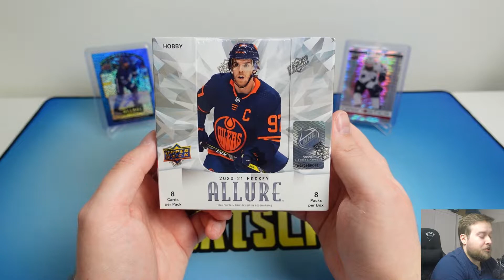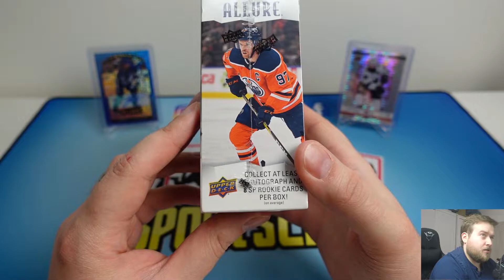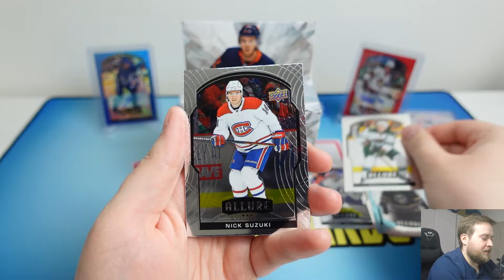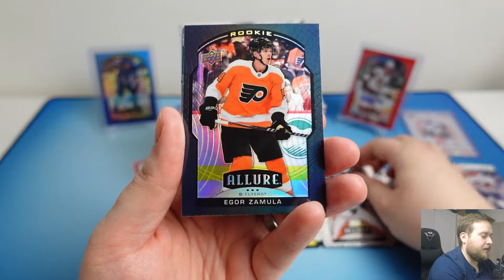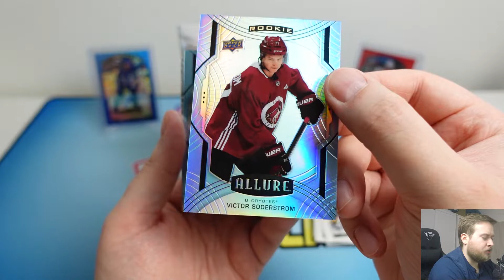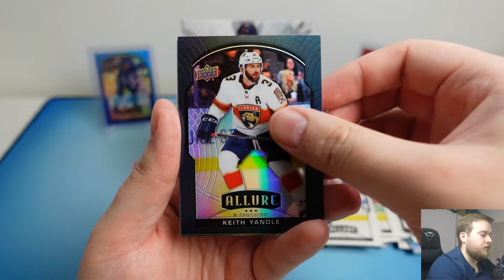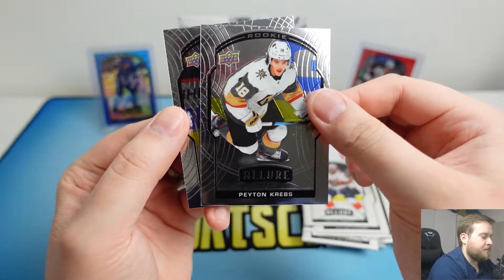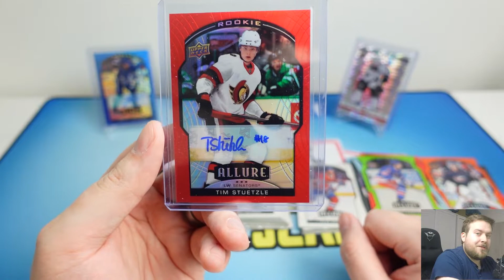ALLURE 20-21 HOBBY BOX! Konečně pěkná trefa! Hokej karty! Rookie hit! Unboxing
Dnes si otevřeme hobby box Allure 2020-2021!

Na co se můžete těšit? NHL, Fotbalu, NFL a NBA rozbalovačky boxu (box breaks). Rozbalování a hodnocení produktů (product reviews, sports card unboxings). Nejrůznější druhy produktů retail, hobby, soutěže (free giveways). Náhodné rozbalování balíčků NBA a NHL. 2020-21 Panini Contenders, Optic Basketball Asia Tmall, 2020-21 Mosaic Basketball retail, 2020-21 Illusions Basketball retail, 2020-21 Chronicles Basketball Retail, 2020-21 Immaculate, 2020-21 Flawless, 2021-22 Prizm Draft Picks, 21-22 Flawless Collegiate, 2021-22 NBA Hoops, 21-22 Donruss, 21-22 Donruss Elite, Upper Deck O Pee chee Platinum 20-21, MVP 21-22, The Cup 20-21, Tim Hortons, SP Game used 20-21, Trilogy 20-21, Parkhurst 20-21, Synergy 20-21, Ice, SportZoo, OFS, Tipsport Extraliga, Tipsport EHL. Poštovní videa (mail days), začátečnické rady ve sbírání. Máte otázku? Neváhejte mi napsat. ;)